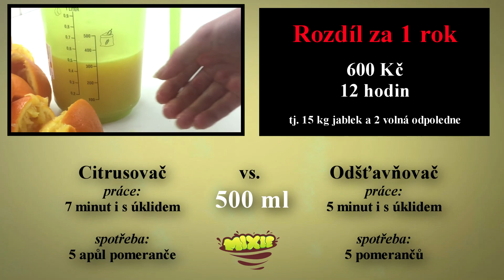MIXIE®AKADEMIE - Videotrénink: Jaký vybrat odšťavňovač?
28. DEN Jaký typ odšťavňovače doporučujeme koupit / Jaký vybrat odšťavňovač?